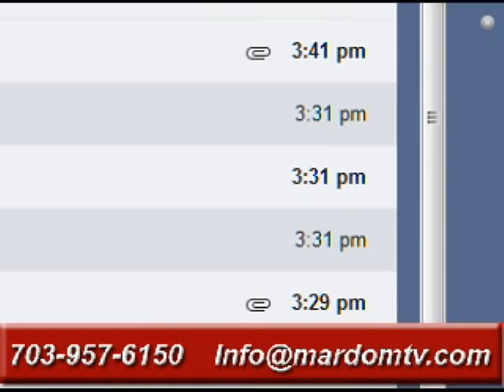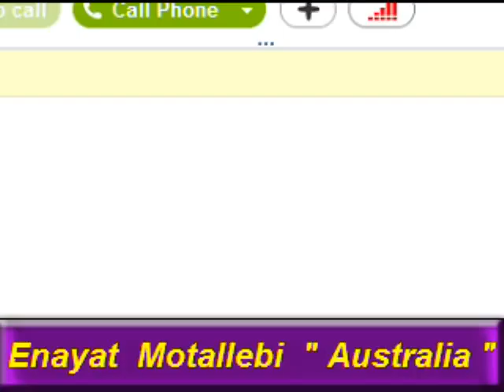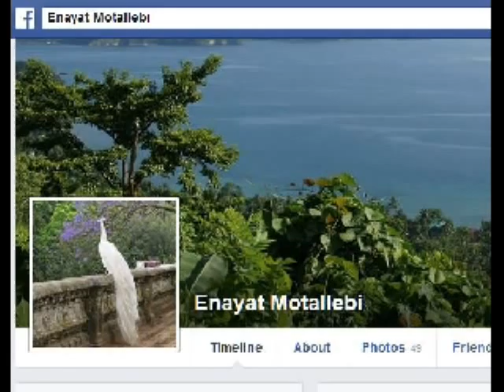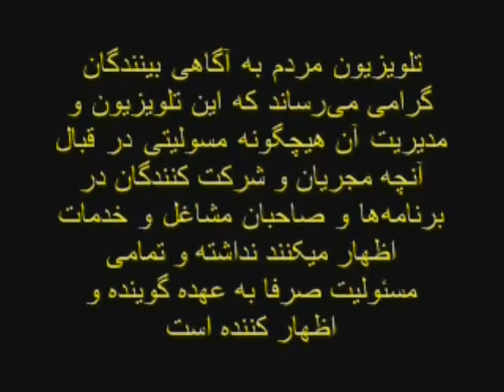Enayat Motallebi * 21 May 2014 * Mardom TV * Persian Media